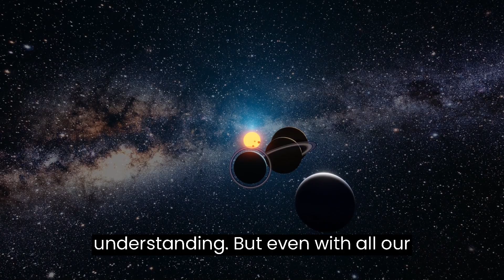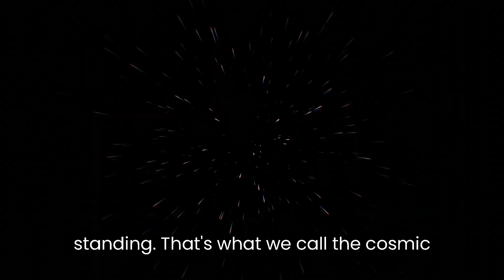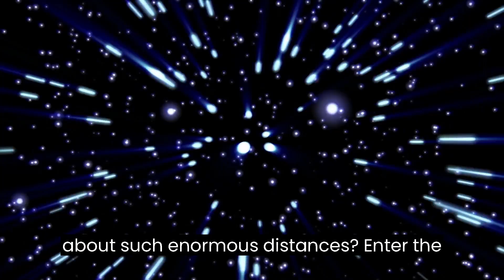The Mind-Blowing Scale of the Universe You Can't Imagine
Prepare to have your mind blown as we embark on an awe-inspiring journey to understand the scale of the universe! 🌌 From the tiniest particles to the vast cosmic expanses, this video will unravel the mysteries of the cosmos and leave you with a profound sense of wonder.

🔭 Explore the mind-bending concepts of light-years, galaxies, and cosmic structures that defy imagination. We'll delve into the staggering distances between celestial bodies, showcasing the true enormity of our universe. Get ready for a cosmic rollercoaster ride that will expand your understanding of the cosmos like never before!

🌌 Don't miss out on this mind-expanding adventure into the vastness of the cosmos! Hit the play button now and join us on a journey that will redefine your understanding of the universe. 🌟